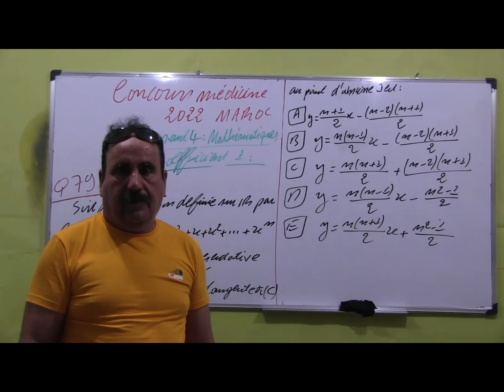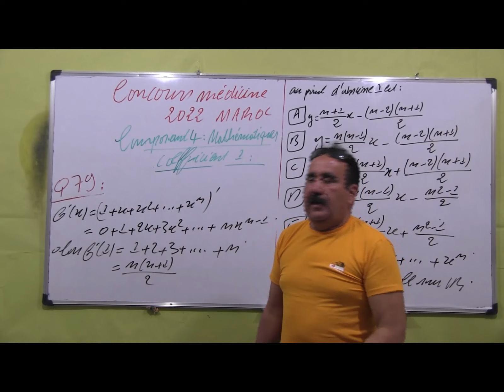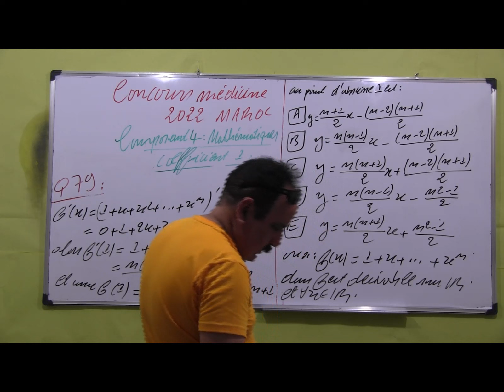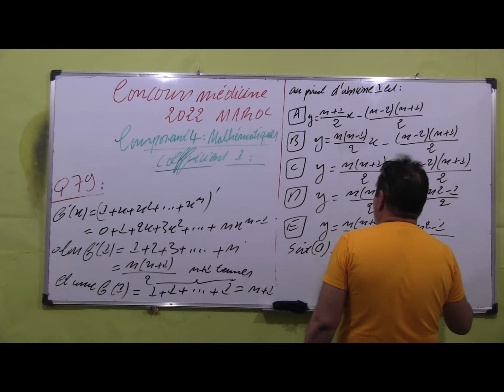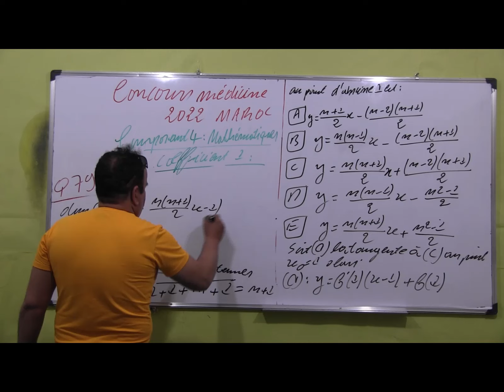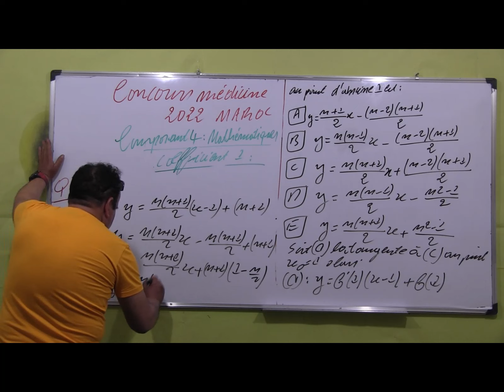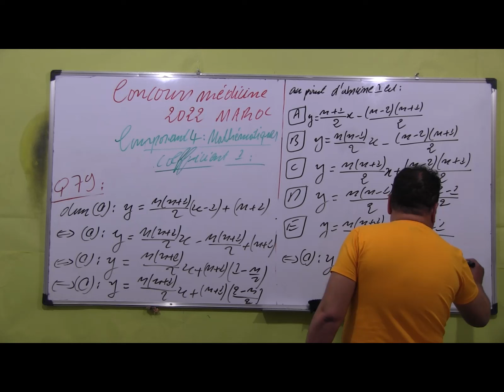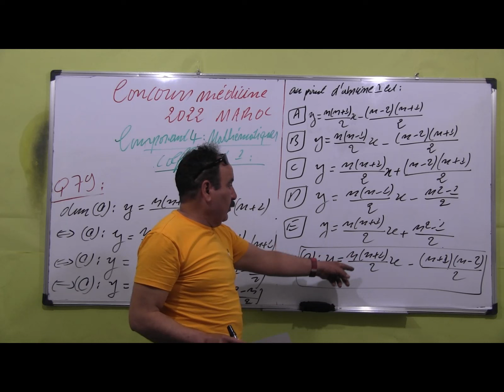La médecine Ex 42